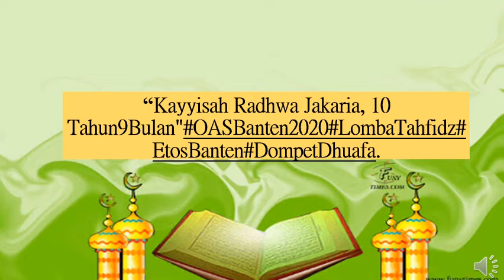“Kayyisah Radhwa Jakaria, 10 Tahun9Bulan"OASBanten2020 LombaTahfidz EtosBanten DompetDhuafa.